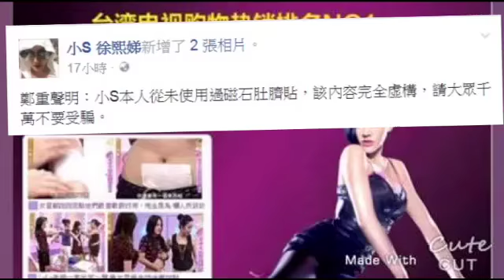網瘋傳許雅鈞偷吃嫩模 小S發聲明說話了 | 蘋果娛樂 | 台灣蘋果日報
藝人小S與老公許雅鈞2005年結婚後，常對外曬恩愛，但近來網路上卻瘋傳許雅鈞帶著嫩模飛上海偷腥，小S為此痛哭，還附上小S淚崩的照片，乍看還以為是真，但事實上...